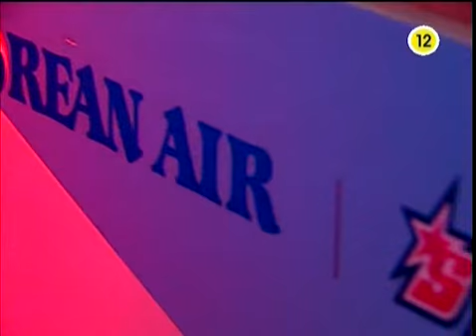2010 Korean Air OSL S2 sKyHigh vs Killer 2010-07-07 @ Eye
Map: Eye of the Storm

sKyHigh (Terran)
- Name: 조병세 (Jo Byung Se)

 vs

Killer (Zerg)
- Name: 박준오 (Park Joon Oh)
- Team: Hwaseung OZ

League: 2010 Korean Air OnGameNet StarLeague Season 2

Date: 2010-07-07